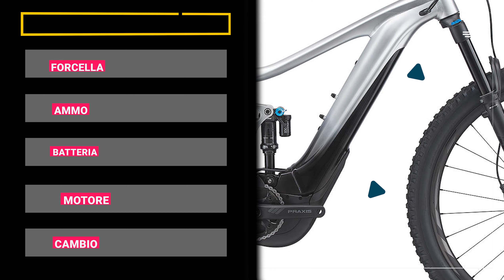[short test] GIANT TRANCE X E+ PRO 29 || e-bike yamaha all-mountain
In questo inverno rigido e nevoso, Marco Tagliaferri ha avuto modo di testare la nuova Trance-e+ di Giant. Un mezzo che con i suoi 150mm all’anteriore e 140mm al posteriore è pensato per un utilizzo escursionistico.

🖋 ABBONATI a 365tv per SUPPORTARCI ed accedere ai dietro le quinte